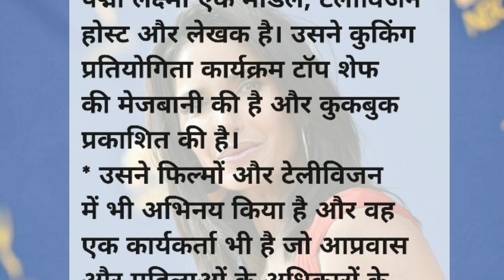पद्मा लक्ष्मी !!G.k & G.S !! Basic knowledge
पद्मा लक्ष्मी !!G.k & G.S !! Basic knowledgeBiography padma lakshmiPadma lakshmiPadma laksmi jee
bedtime moral storiesbedtime storieshindi kahanihindi kahaniyahindi kahaniyanhindi moral storieshindi storieshindi storymoral stories in hindipadma lakshmi cookingpadma lakshmi interviewstory in hinditop cheftop chef 2020top chef last chance kitchentop chef season 17